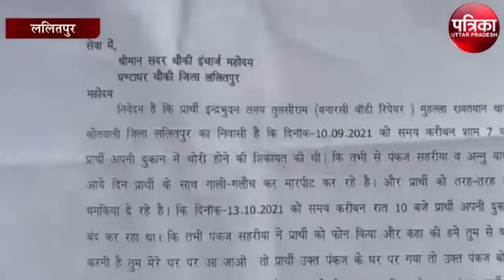चोरी कांड में दबंगों पर कार्यवाही ना होने से पीड़ित परिवार परेशान